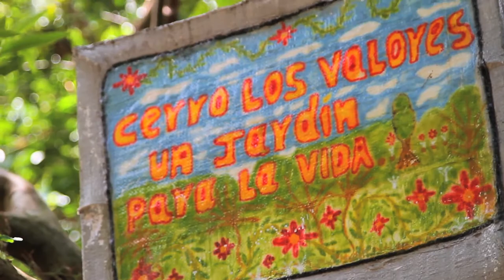En Medellín está el cerro de la paz y la reintegración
Inmerso en  la comuna 8 de Medellín, en donde por muchas décadas sus pobladores han sufrido el flagelo de la violencia, se levanta un cerro en el que las fronteras imaginarias desaparecen y la paz, la reconciliación y el manejo del medio ambiente son la esperanza de la población gracias al trabajo de personas desmovilizadas en Proceso de Reintegración